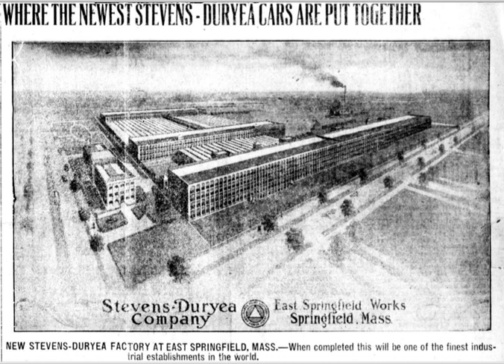New England Westinghouse Company | Wikipedia audio article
00:02:18 Future

- Socrates

SUMMARY
The New England Westinghouse Company is a former division of Westinghouse Electric. It was founded in 1915 in East Springfield, Massachusetts. Its primary purpose was to fulfill a contract to produce 1.8 million Mosin–Nagant rifles for Czar Nicholas II of Russia during World War I. In order to produce the rifles, they purchased the J Stevens Arms & Tool Company in Chicopee Falls, MA on 1 July 1916 and acquired all its holdings which included firearms and tool manufacturing facilities, and the Stevens-Duryea automobile factory.  They sold the tool manufacturing portion of Stevens and shut down production of Stevens-Duryea automobiles and civilian firearms.  The remaining Stevens firearms facility was renamed the J Stevens Arms Company and its machinery was retooled to meet the Mosin–Nagant contract.  After some 770,000 rifles had been produced, the Czar was deposed, the Russian government defaulted on the contract, and New England Westinghouse did not receive payment.  The company entered hard times and started producing M1918 Browning Automatic Rifles at the former Stevens-Duryea factory that was originally constructed for car manufacturing in 1912. In 1920 they sold the J Stevens Arms Company to Savage Arms but kept the automobile factory for use producing commercial products for Westinghouse Electric.  In 1921, the Stevens-Duryea factory was the location of the first broadcasts of WBZ (AM), the first commercial radio station in the United States.New England Westinghouse was dissolved on 8 October 1926 by the Supreme Judicial Court of Suffolk County, MA. Westinghouse continued to operate the facility until its closure, with a foundry and knitting company operating at the factory location. The buildings were demolished (with the exception of the Westinghouse office building along Page Blvd.) and the land cleared in 2010, with the eventual goal of placing a mixed development on the site.